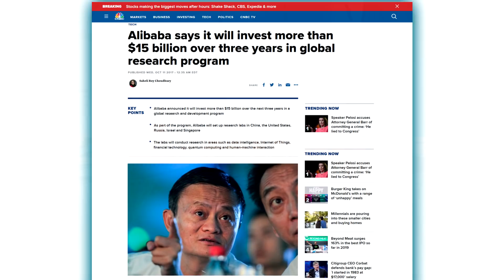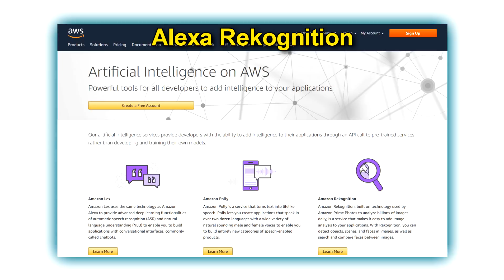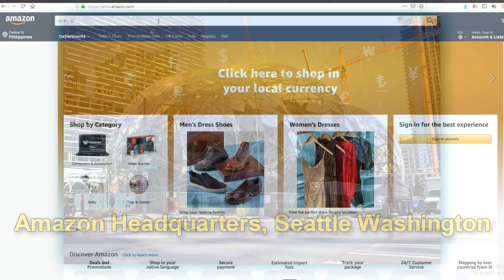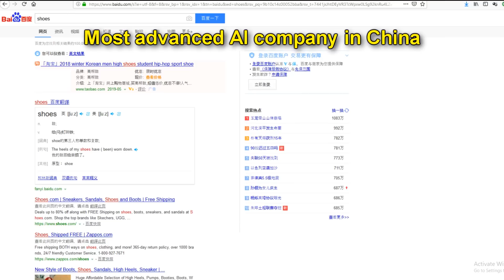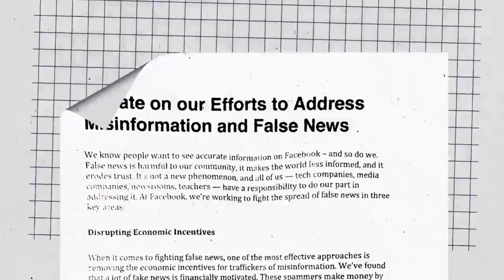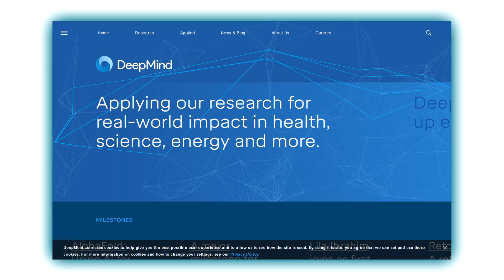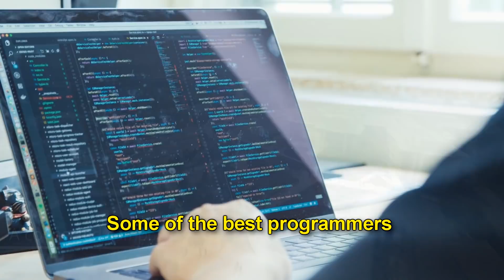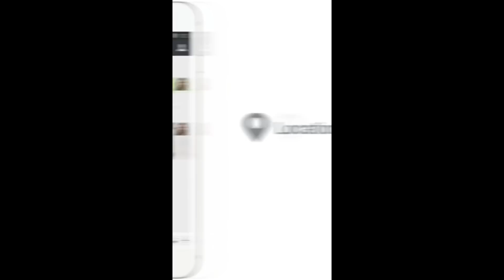The AI Overlords that will Rule your Future!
The 9 companies that will dominate AI.  Artificial Intelligence or AI, it is said by many, will be man’s last invention.  Why?  Because AI is more than just hardware and software, AI will allow machines to learn.  This machine learning will allow programs to make decisions and to think on their own. They will be able to iterate themselves, through trial and error, to perfection.

But there are only 9 companies that will dominate this potentially huge industry.  These are the companies you should either try to work for, associate yourself with, or invest in.

Alibaba are the third largest ecommerce company in the world. They are investing $15B in global research labs in multiple countries dedicated to AI innovations.  Their newest chatbot can understand human emotions, and respond accordingly, including alerting service reps to intervene. They have 200 AI powered robots in automated warehouses that process one million shipments per day. And they are creating AI robots in the hospitality sector that can deliver meals and laundry to guests.

Amazon is the largest ecommerce company in the world.  Amazon has expanded Alexa to  Amazon Lex. Amazon Polly, and Amazon Rekognition.  These technologies are involved in text to speech conversion, and face recognition using artificial intelligence.  Amazon is creating AI powered self-guided drones that can deliver products weighing as much as an unbelievable - one ton.  They use ai to determine product search rankings, recommendations, and ad placement.

Apple - has Siri ai voice assistant.  They have invested in a range of AI startups, including Emotient, which produces facial recognition technology, Vocal IQ, which provides a platform for voice interfaces, and Silk Labs, which makes AI software for consumer devices. Apple CEO, Tim Cook announced that they will be investing $10 Billion building data centers just in the U.S.

Chinese tech company Baidu is the largest provider of Chinese language internet search. They are the most advanced AI company in China.  They use facial recognition technology in their main offices instead of the typical company ID cards. They have a voice assistant called DuerOS that has accumulated more conversation-based skill sets than Alexa, Siri or Cortana.  In addition, they have invested in deep learning in the medical field and self-driving cars

Facebook has been forced to be a player in AI.  With 2.3 billion regular users, about a one third of all humanity, it is impossible to have every post and image reviewed by humans.  So they are using deep learning software to monitor their content.   Mike Schroepfer, the company’s chief technology officer, says the technology is the only way to prevent bad actors from taking advantage of the service. Facebook’s AI software not only monitors content, but it also chooses the content that appears in the Facebook News Feed, automatically tags photos, and power the ad-targeting software.

Google has been the most aggressive company in the world on AI research, creating everything from self-driving cars, to software that can recognize cats. They are even developing their own line of machine learning chips. CEO Sundar Pichai said, "In the long run, we're evolving in computing from an 'AI-first' world,"  Google bought DeepMind in 2014, which is AI startup. DeepMind has since been used to defeat champion players of the board game “GO”  Google's biggest application of AI is to power the algorithm in its flagship search engine. In addition Google Assistant uses AI for natural language processing.

IBM's most notable investment in AI is Watson, a a deep learning program that can answer questions posed in natural language by extract meaning from photos, videos, text and speech. Watson was popularly introduced to the world on the U.S. game show Jeopardy, where it handily beat to of its all time best human players.  IBM are investing $240M over 10 years in Watson alone. The technology behind Watson has gained traction in industries from insurance to healthcare.

Microsoft bought five companies built on AI technology in 2018 alone. They launched a venture capital fund called Microsoft Ventures dedicated to fund AI startups.  Satya Nadella, their CEO has a vision that AI can solve many of the world’s problems.  Current applications of AI are used to power chatbots in Skype, analyze data in Office 365, build apps in Azure, support interaction with Cortana,  and to power its search results in Bing similar to the way Google does it. They have elite talent on artificial intelligence research.
Tencent is a Chinese holding company involved in internet technology and AI.  They are the company behind the WeChat app, China's biggest social media platform. They are focused on four areas for AI application: content, social, online games and cloud services. They claim that over a hundred Tencent products, including WeChat and QQ their instant messaging app use AI technology,